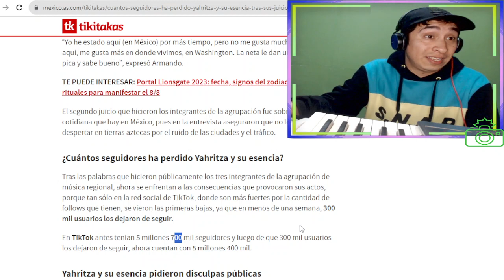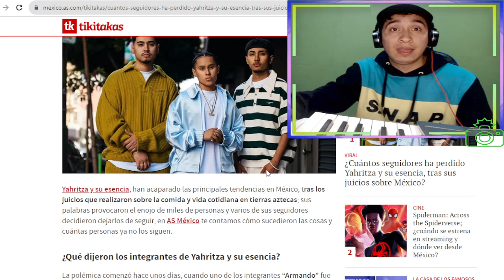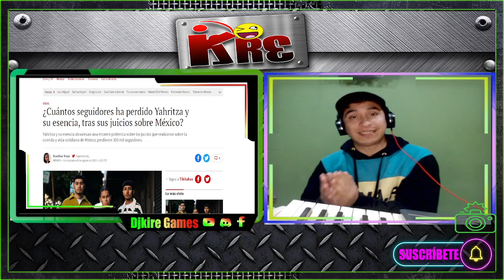yahritza y su esencia contra mexico. EL FIN DE LA BANDA QUE SE SUICXDÓ 🔥tira y hablan mal de mexico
✅Haz la diferencia y Gana tu Like, tu día irá mejor✨
💥DONACIONES PARA MANTENIMIENTO Y MEJORA DE ESTE BELLO CANAL:
DIFERENTES FORMAS DE DONACIONES:

«««««««««««««««««««««««««««««­­­««­­­«­­­««­­­«­­­««-­­­o-»»»»»»»»»»»»»»»»»»»»»»»»»»»»»»»»»»»»»
«««««««««««««««««««««««««««««­­­««­­­«­­­««­­­«­­­««-­­­o-»»»»»»»»»»»»»»»»»»»»»»»»»»»»»»»»»»»»»
«««««««««««««««««««««««««««««­­­««­­­«­­­««­­­«­­­««­­­-o-»»»»»»»»»»»»»»»»»»»»»»»»»»»»»»»»»»»»»

En virtud del Artículo 107 de la Ley de Derechos de Autor de 1976, se permite el "uso legítimo" para fines tales como la crítica, los comentarios, los reportajes de noticias, la enseñanza, las becas y la investigación. El uso legítimo es un uso permitido por la ley de derechos de autor que de otra manera podría estar infringiendo. este uso, educativo o personal inclina la balanza a favor del uso justo.

El contenido Original está basado en lo anterior ya que pertenece a una Reacción, critica con opinion. transformando el contenido Original.el presente video es notoriamente más largo/ grande que el video original. y no pretende sustituir la canción Original.